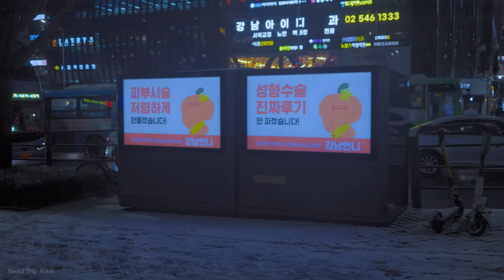[4K] 2022 First heavy snow in Gangnam, Seoul! Walking in Blizzard! - Quitting time, Rush hour, Korea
Hi, I'm Stw.

On January 17, the first heavy snow fell in Seoul. I just walked through it in a sudden snowstorm, and there were moments when my life was a little dangerous, but it was a fun time. Some people were happy to see the snow falling, but there were many people who wanted to go home and rest after finishing their hard work at the company. The bus, which was steaming with people's breath, looked more cozy and comfortable than ever.

Copyright ⓒ 2022 'Seoul Trip Walk'